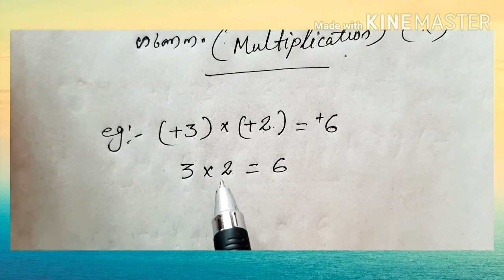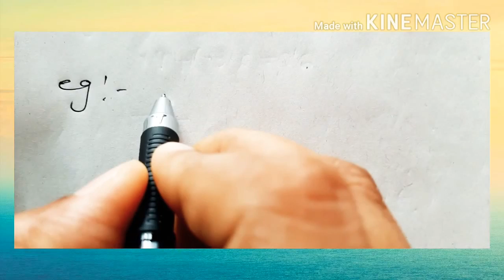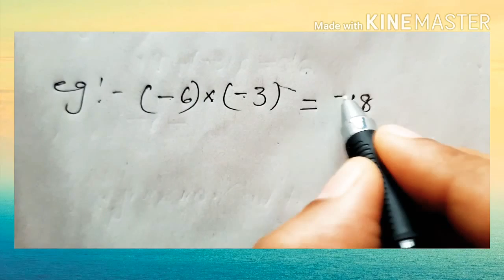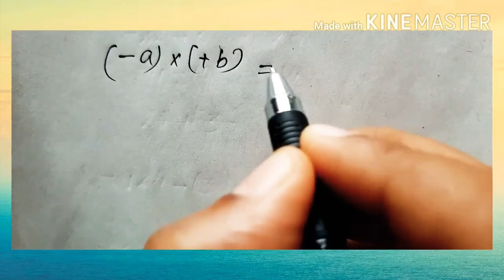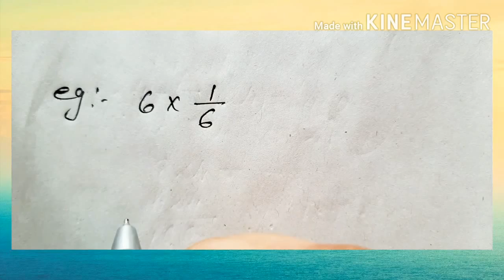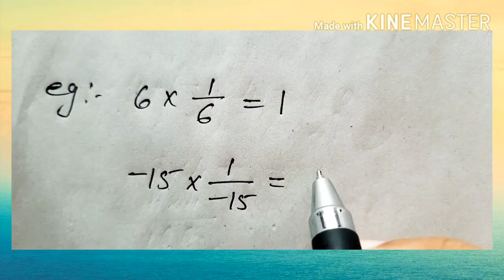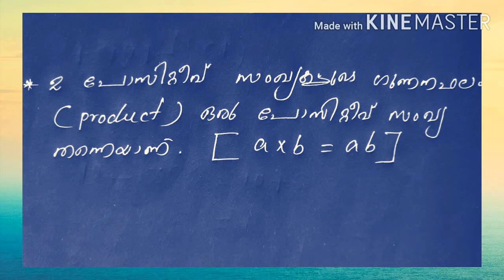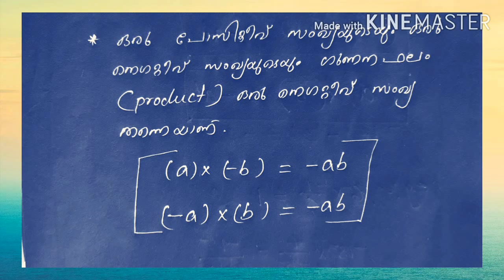Fundamental operations |Multiplication |part 3